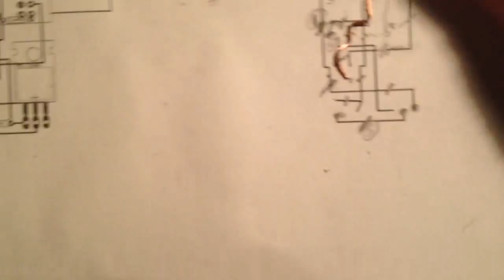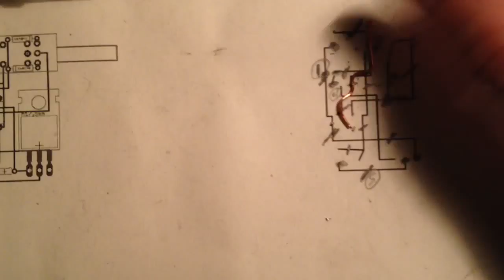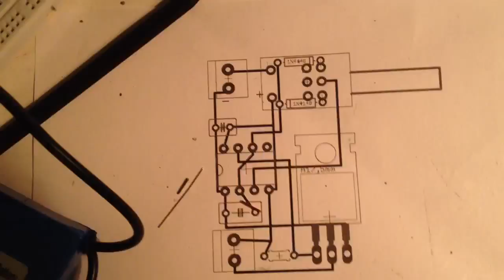555 PWM 3D Circuit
Dimmer circuit built without a circuit board.
It's a 555-timer IC outputting to a MOSFET to switch the output.

This is a test of a method for building circuits without boards, and it ended up being easier than I'd expected.